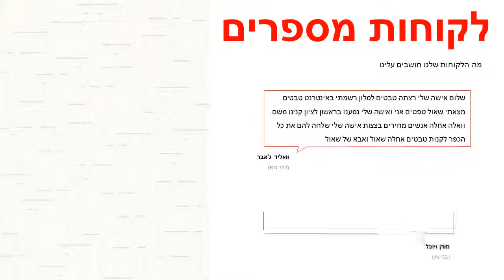טפט קיר MAZE בהיר